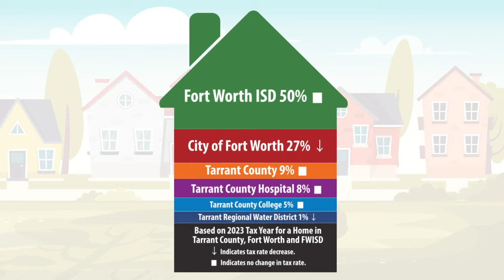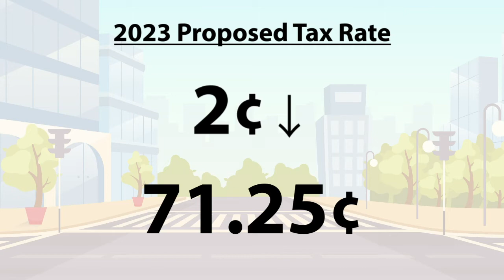FY2023 Proposed Budget Property Tax Rate